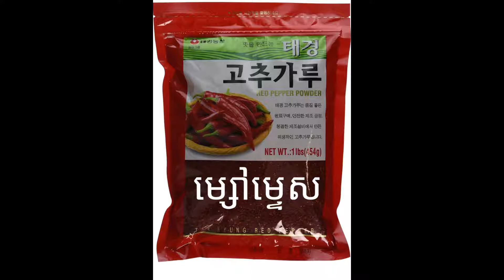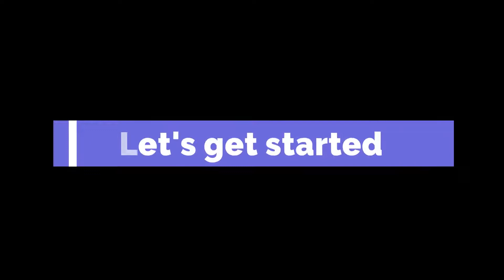Make easily kimchi at home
Korean  Kimchi
Made by: Arim Kim & Kim Donghyuek
Edited video by: Eun ho